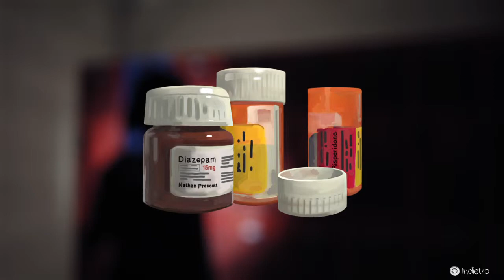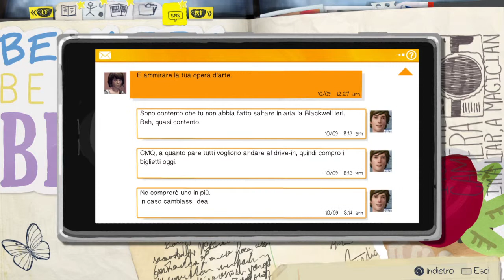Life Is Strange™ Gameplay ITA - Episodio 3 Parte 3 PS4 HD